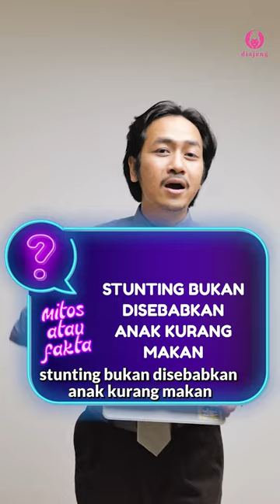Masa Ya Bund - Seberapa Tahu Kamu Soal Stunting?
SELAMAT DATANG DI KUIS CERDAS CERMAT IBU CERMAT DAN CERDAS! Bersama Eggi Tulung, presenter kuis kita, Bunda-bundi akan kasih trivia soal stunting yang mesti diketahui para orang tua nih! Saksikan keseruannya